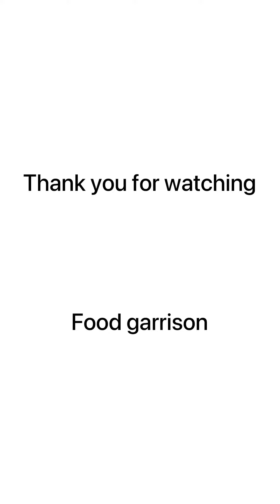Home made cutlet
It’s simple to make and it was really yummy try it in your home and keep supporting me

Food garrison